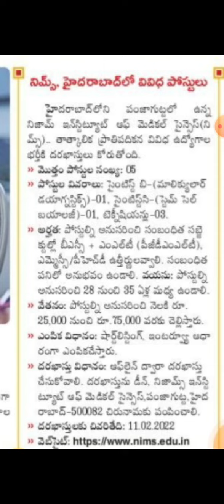CONTACT POSTS IN NIMS HYDERABAD